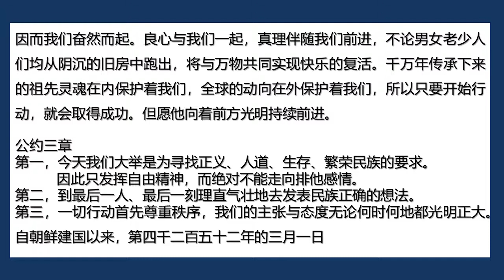3.1 독립선언서(中文版) / 해설은 설명란 참조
[3·1운동 100주년] 다시 읽어보는 3.1 독립선언서(한/중)
中文难学吗? | Is Chinese Difficult?